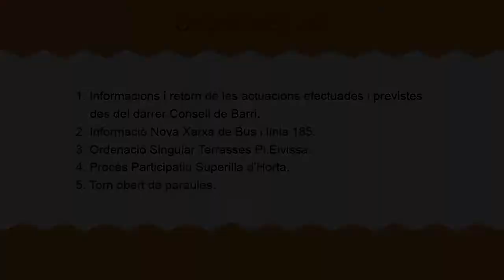Consell de barri d'Horta 21 de novembre 2016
Consell de barri d'Horta de 21 de novembre de 2016,  celebrat al centre cívic Matas i Ramis